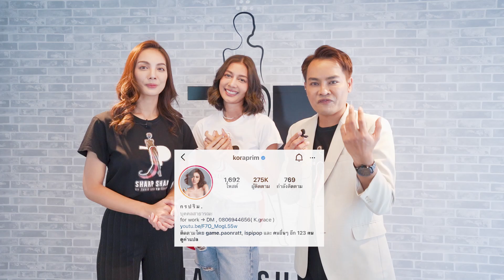การเดินเป็นนางแบบ กับ การเดินเป็นนางงาม เหมือนหรือต่าง? | จริตครูตุ้ยครูปลา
การเดินเป็นนางแบบ กับ การเดินเป็นนางงาม เหมือนหรือต่าง?
| จริตครูตุ้ยครูปลา